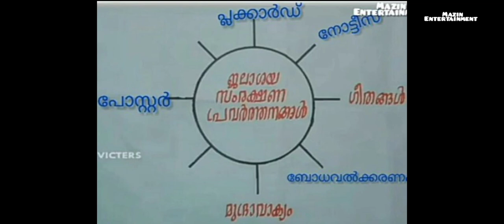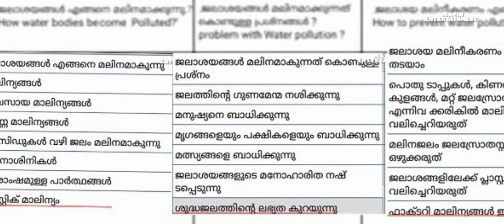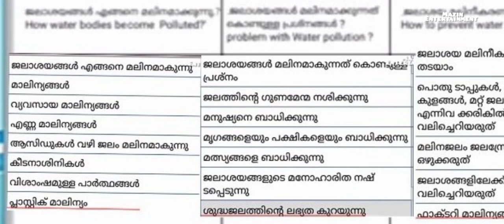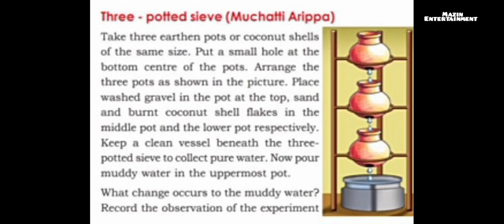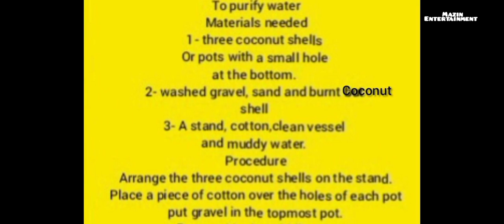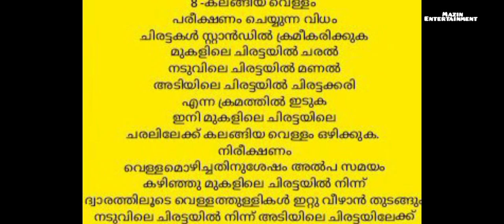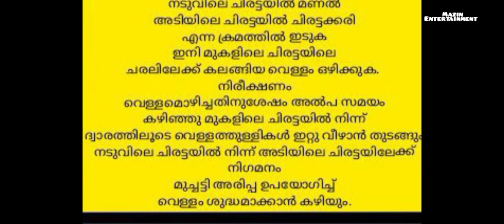# first bell class 3- EVS -water the elixir of life #6/10/2021- worksheet #